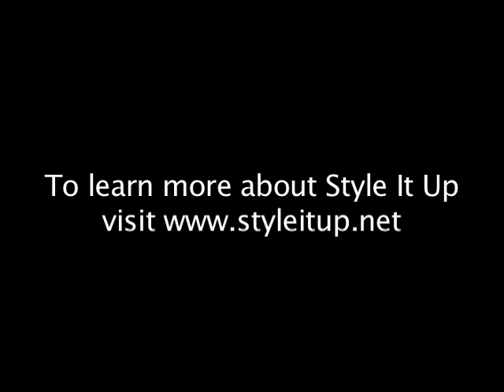Style It Up~ Fashion Evolution: Now Designer Mademoiselle Boston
Designer Gretchen Lafond of Mademoiselle Boston shows a sneak peek of her collection at the iMan Fashion Group's Fashion Evolution: Now. Reporter Pep speaks with her as well.